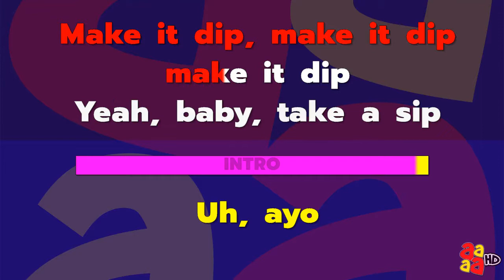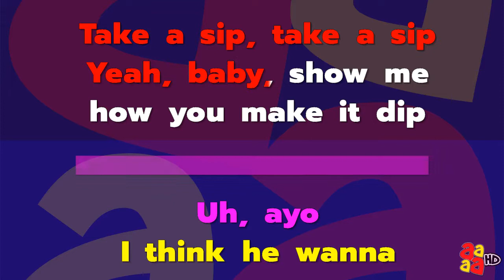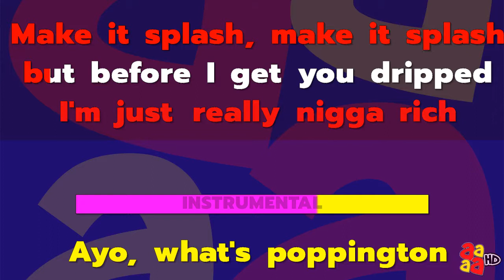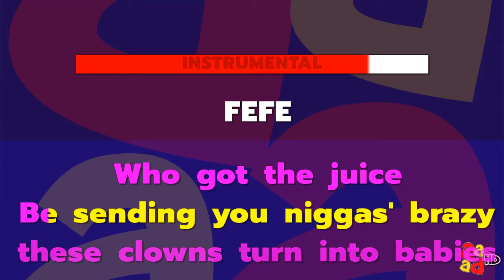Dip Remix explicit Tyga feat Nicki Minaj duet